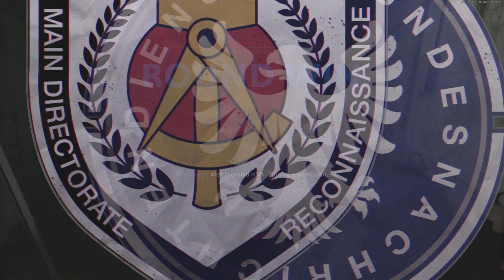Im literally the best Cold War Player